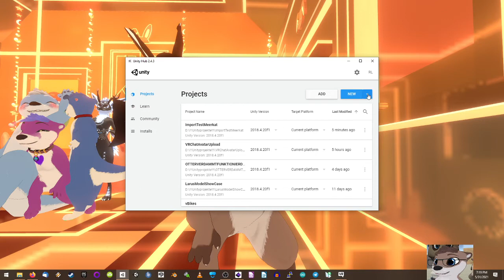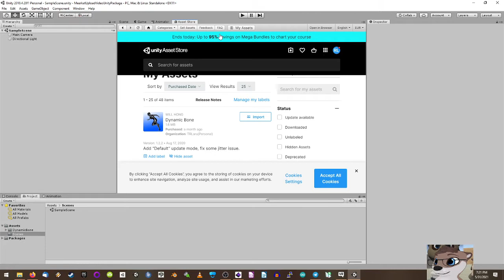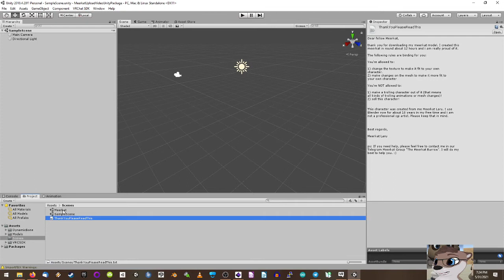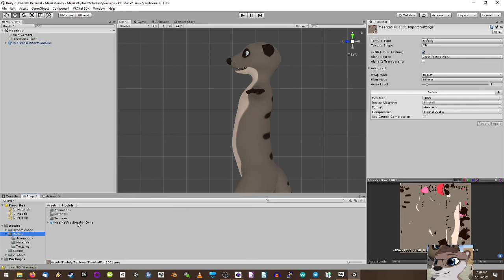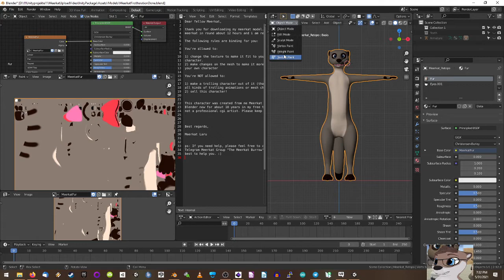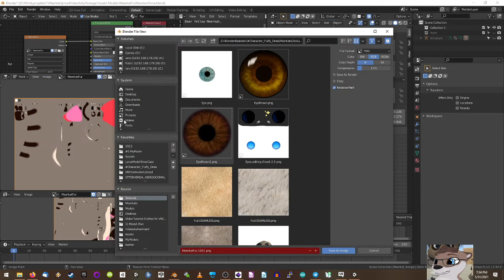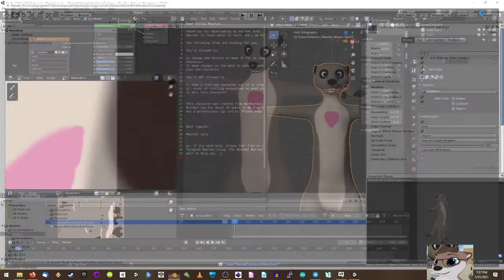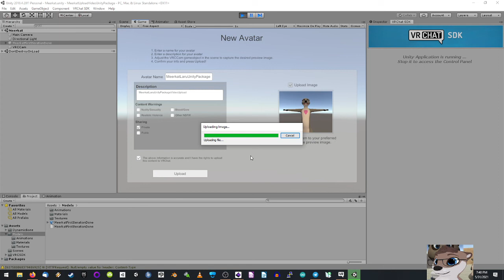Meerkat Tutorial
A meerkat tutorial for texture change and upload